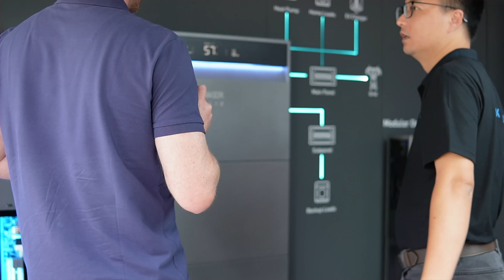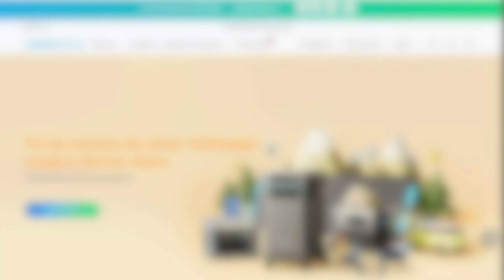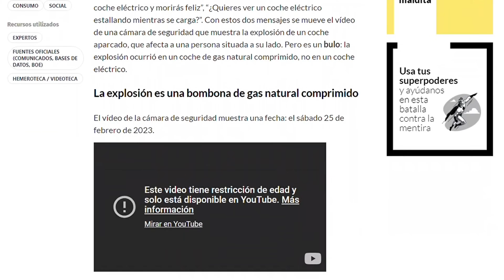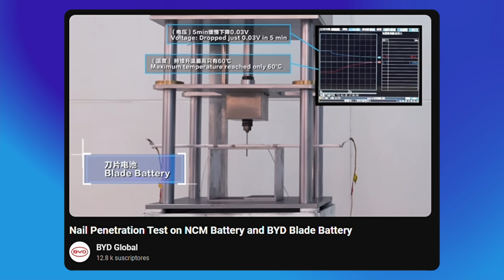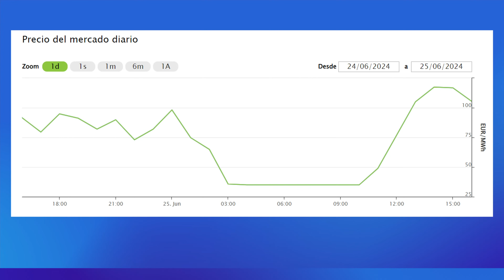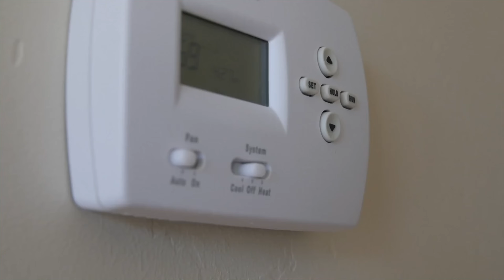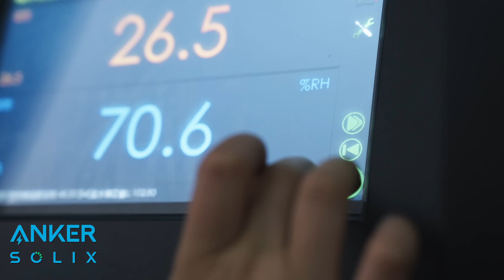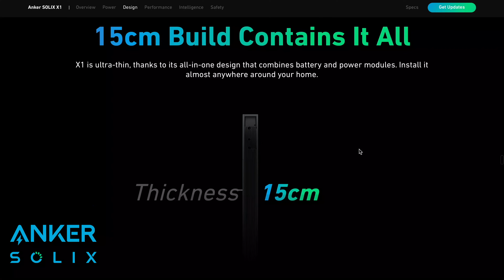¿Por qué hacen falta BATERÍAS en el AUTOCONSUMO? ⚡ 🔋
Esta vez te hablaremos acerca de la batería en el autoconsumo con energía solar. Hablaremos también de las distintas partes de un sistema completo de autoconsumo, incluyendo los paneles solares, y las baterías. ¡Y te llevamos de viaje a un evento en el que descubriremos de primera mano un prototipo comercial de batería! Todo esto y mucho más en Sígueme la Corriente.

Este vídeo es posible gracias a AnkerSOLIX.

00:00 - Introducción
02:00 - Qué es el autoconsumo
02:55 - Vida de las baterías
04:37 - Seguridad de las baterías
05:37 - ¿Cuándo hacen falta las baterías?
8:28 - Anker SOLIX Showcase Day
11:58 - Anuncios y novedades